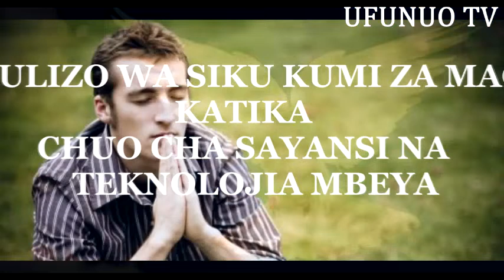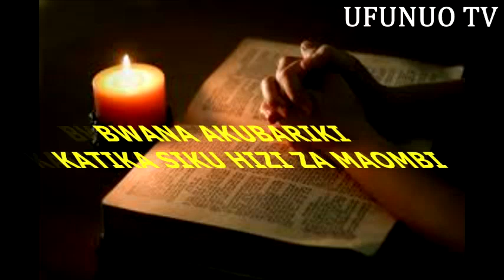IBADA YA SIKU KUMI ZA MAOMBI TUCASA MUST - DAY 3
Ungana na kanisa la waadventista ulimwenguni kushiriki katika maombi ya siku kumi mwaka 2019